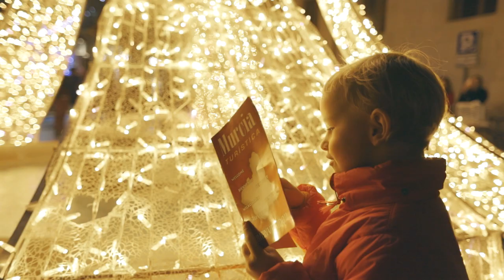Traveling in MURCIA Spain - What we did and how we did it with Kids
Spain is a popular tourist resort. When People tell me they are traveling to Spain they commonly go to the islands of Tenerife and Canaries, Barcelona, Benidorm, Ibiza or the infamous Costa Blanca but I rarely hear people mention Murcia city. Since I moved to Southern Spain myself I hear locals talk about how much they enjoyed Murcia, and if there is something I've learned on my travels; "Go where the locals go"... so we did. Me, my wife and our two daughters went on a 3 day trip to the City of Murcia between Christmas and New Year and it was absolutely amazing. Warm people, amazing architecture, very cultural city, fit for everyone in every season. There was something in this trip for everybody, a lot to do for the kids, great food, great for travel photography and if you are into architectural Photography Murcia is a goldmine. During our 3 days we made this travel video, where we show you what we did during our trip, go through the cost and what to avoid and what to do better. Along with this travel vlog about Murcia we made an even more thorough travel blog for others travelling to the city, with a lot of links and helpful tips to help you plan Your Trip To Murcia, which I highly recommend.
You can find everything I mention in the Video in my travel blog